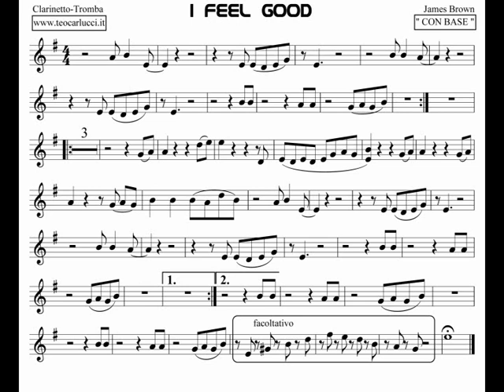Brano 28 - I Feel good - Clarinetto/Tromba - Teo Carlucci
Brano per "Ragazzi di scuola media" con spartito e base musicale,
per Clarinetto, Tromba e Strumenti in Sib.